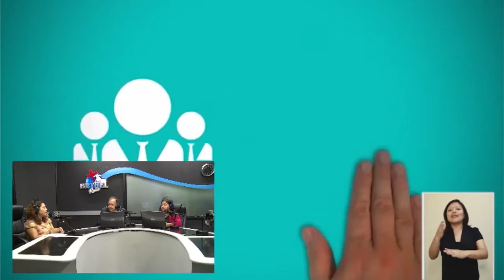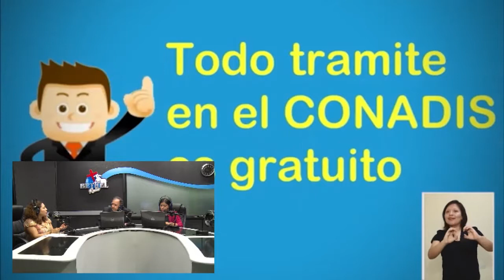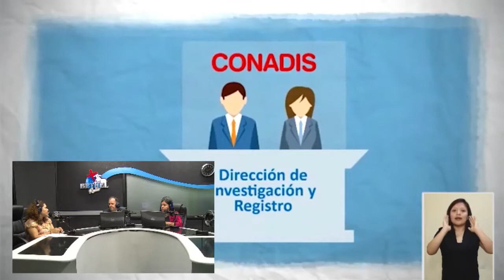¿Cómo evacuar a personas con discapacidad en caso de sismo?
La directora de Promoción y Desarrollo Social, de la Consejo Nacional de Integración para las Personas con Discapacidad-CONADIS,  Mónica Honores, destacó en el programa “Cultura de Prevención” la necesidad de incluir a las personas con dificultades sensoriales y motoras en los planes de acción en caso de sismo.